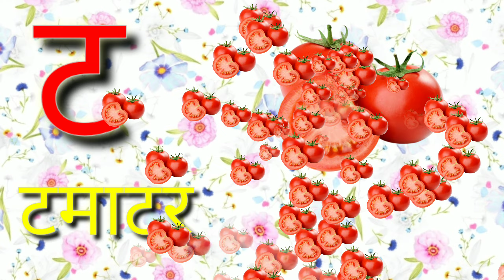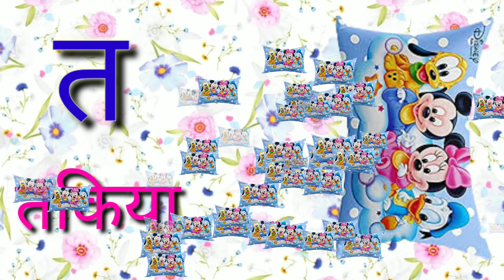क से कबूतर Ka Se Kabutar Hindi Varnamala Geet hindi Phonics Song - Hindi Alphabet